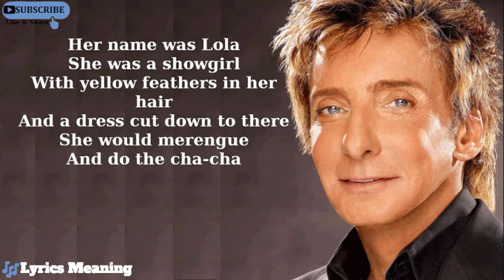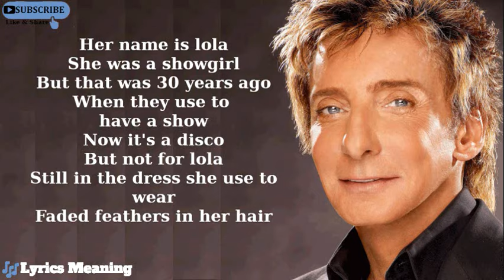Barry Manilow - Copacabana (At The Copa) | Lyrics Meaning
Into the mind of the songwriter or Your own interpretation.